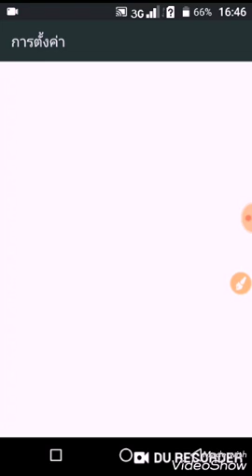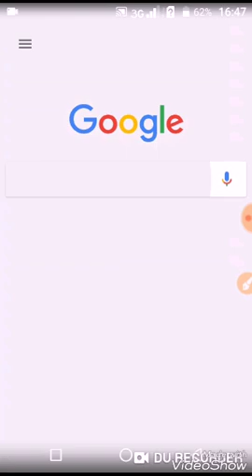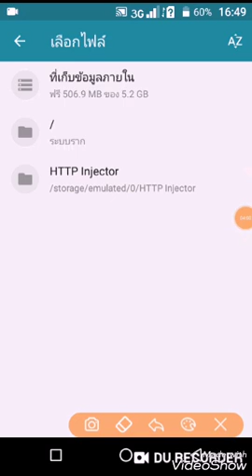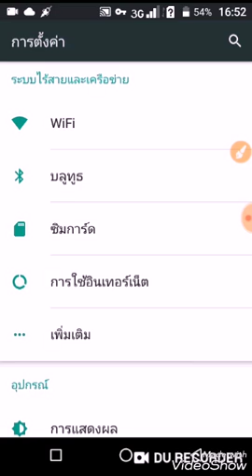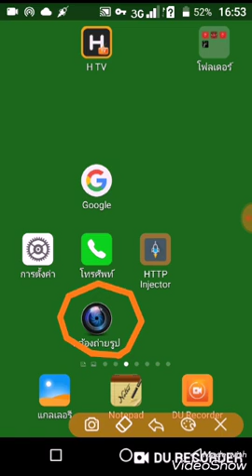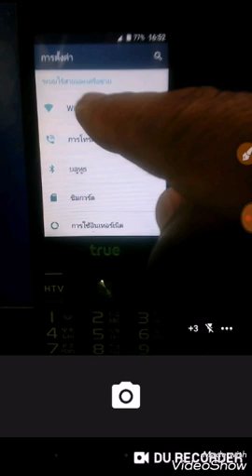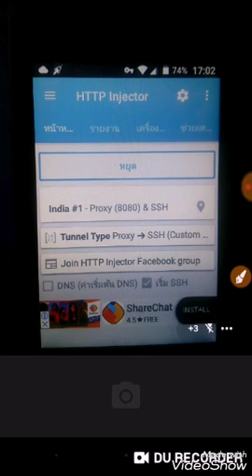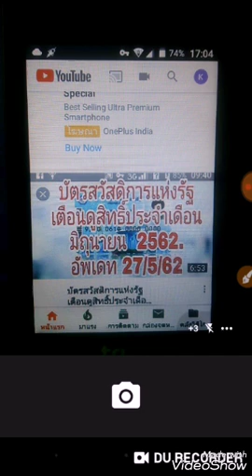ใช้แอพHttp injector ปล่อย Wifi Hotspot และรับด้วยHttp injector อีกเครื่องหนึ่งด้วยVPNอัพเดท30/5/2019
ใช้แอพHttp injector
ปล่อย Wifi Hotspot
และรับด้วยHttp injector
อีกเครื่องหนึ่งด้วยVPN
ไฟล์ถาวรใช้กับซิมทรูออนไลน์แชมเปี้ยนซิมโปรไลน์ได้ดี
มี 3 เซิร์ฟฟรีถาวร(สร้างไว้นานแล้ว)
(1)เซิร์ฟ9
@ลิ้งก์แอปRMCถาวรfree3simATD
Ais/True/Dtac19เซิร์ฟเวอร์
เปิดแอปเล่นเน็ตVPNใหม่
***เครดิตรผู้สร้าง:
(Real Master Cyber Man)
@การค้นหาคลิปที่อยากดู
ของช่องในยูทูปง่ายๆ
เข้าที่แถบหน้าPlaylist
@ช่อง RMC...เสนอข่าวเกี่ยวกับบัตรสวัสดิการแห่งรัฐให้ความรู้เกี่ยวมือถือ,แอพพลิเคชั่นและเน็ต VPNและเรื่องราวที่มีสาระให้ท่านผู้ชม มีคลิปให้เลือกชม 1,000 กว่าคลิป...ขอขอบคุณที่เข้าชม...